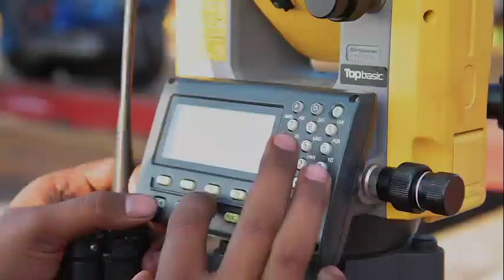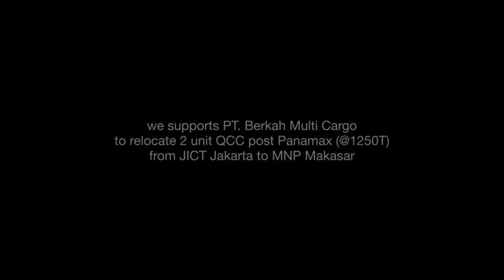Relocation 2 unit QCC (1250t per unit) from JICT Jakarta to MNP Makasar using 2 barge 330ft